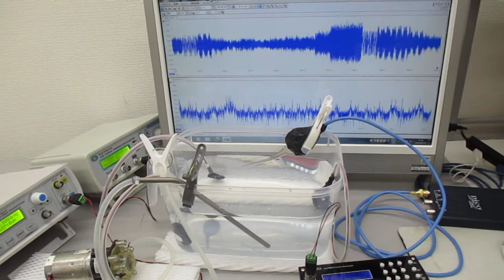シャノンのジャグリング定理を応用した「メガヘルツの超音波制御」方法 ultrasonic-labo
F　：　ボールの滞空時間（Flight time）
D　：　手中にある時間（Dwelling time）
H　：　手の数（Hands）
V　：　手が空っぽの時間（Vacant time）
N　：　ボールの数（Number of balls）

‹‹　応用　››

F　：　ベースとなる超音波１の発振比率
F2　：　ベースとなる超音波２の発振比率
F3　：　ベースとなる超音波３の発振比率
H　：　基本時間（最大制御サイクル時間）

V　：　超音波プローブ１によるメガヘルツ発振サイクル時間
V2　：　超音波プローブ2によるメガヘルツ発振サイクル時間
V3　：　超音波プローブ3によるメガヘルツ発振サイクル時間
V4　：　超音波プローブ4によるメガヘルツ発振サイクル時間